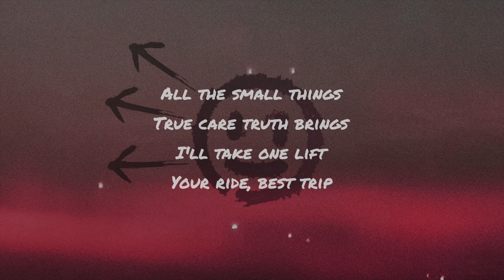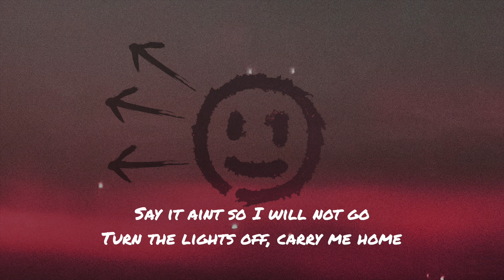All The Small Things - blink-182 (Cover by AFTRHOURS)